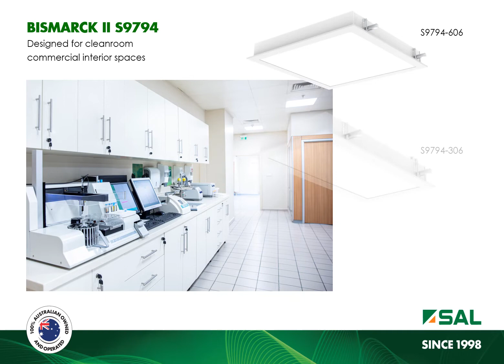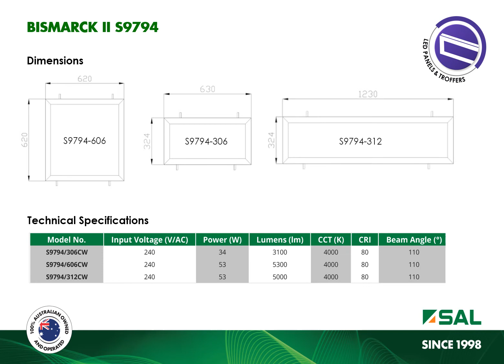PANELS & TROFFERS - product info guide, BISMARCK II S9794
The new Bismarck II (S9794) is a fully enclosed IP65 troffer, designed for plaster troffer frames. For faster installation and system integrity, the Bismarck is designed with adjustable flip-out mounting brackets and plug and play flex and plug termination.  The durable housing is constructed from a pressed steel frame, with a quality white powder coated finish, incorporating a precision magnetic sealed shockproof clear polycarbonate lens, 110 degree beam distribution and superb UGR optical performance.

The Bismarck II is ideal for commercial clean room applications and incorporates three convenient model sizes to select from, in two versatile wattages 34 or 53 watts.